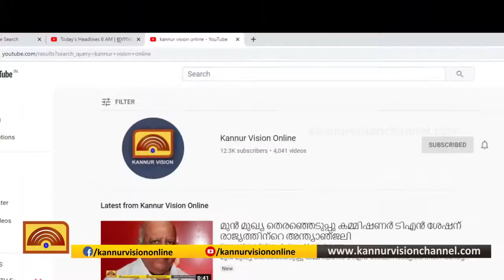സിഗ്നല്‍ ബോര്‍ഡ് ഇല്ല: വായാന്തോട് ജംഗ്ഷനില്‍ അപകടം പതിവാകുന്നു